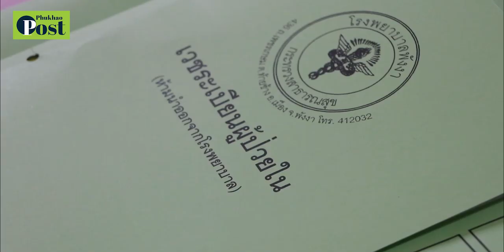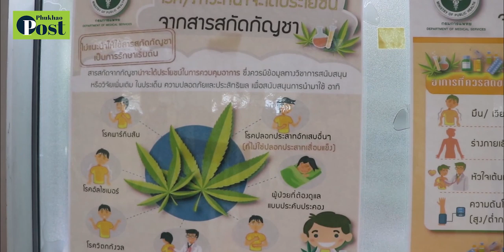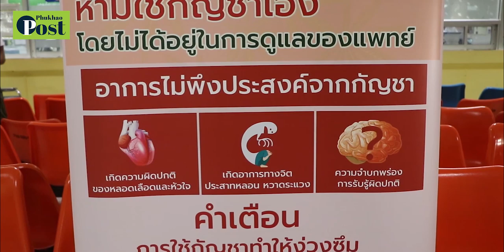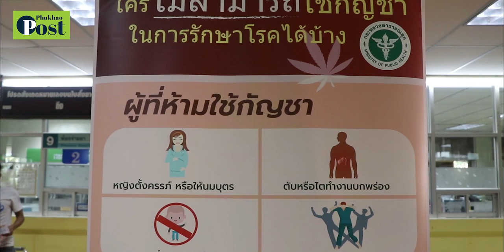พังงาเปิดคลินิกบริการกัญชาทางการแพทย์ทางเลือกใหม่ของผู้ป่วย